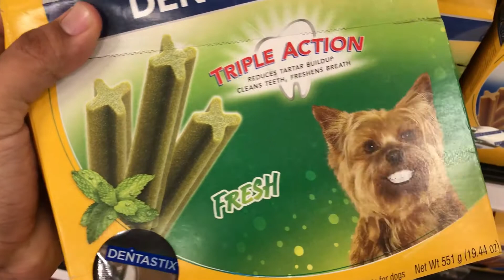Asking A Dinosaur Questions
Honestly this made me laugh tooooo fucking much. Enjoy XOXO